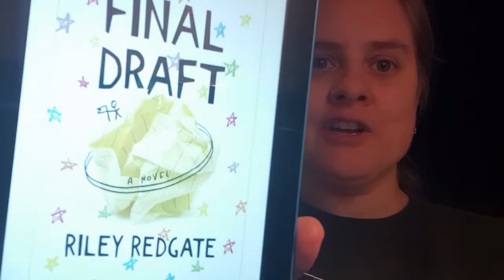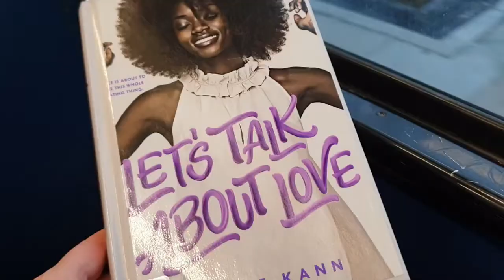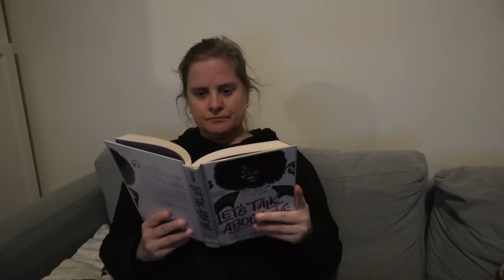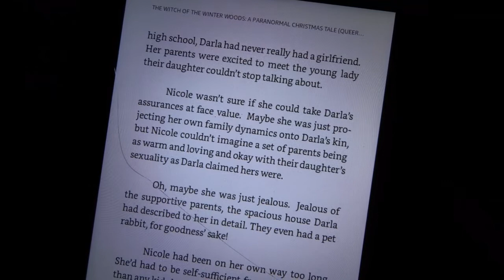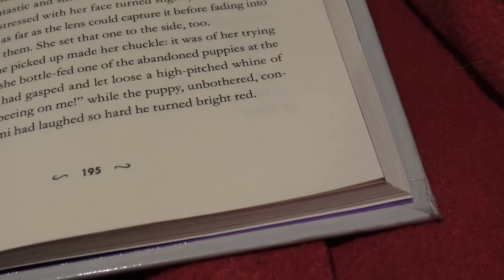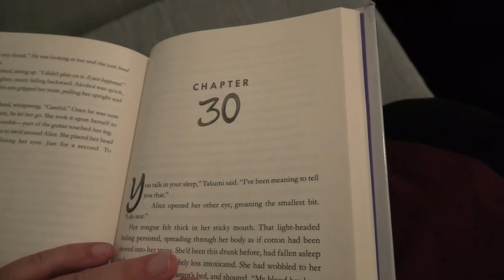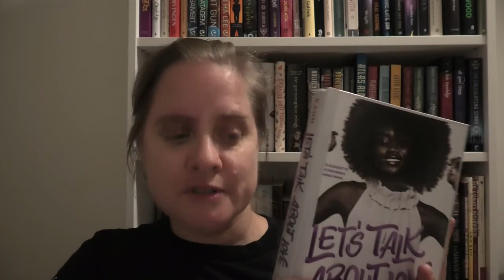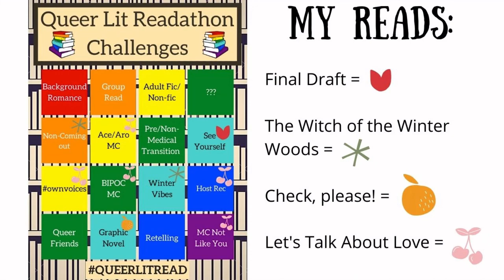Reading Vlog for QueerLit Readathon Round 6 (29 November - 5 December 2020) [CC]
The 6th round of the Queer Lit Readathon is over - and here's my reading vlog.

ALL ABOUT QUEERLITREAD

BOOKS MENTIONED:

The Witch of the Winter Woods: A Paranormal Christmas Tale, by Foxglove Lee (Winter vibes, Non-coming out)

Let's Talk About Love, by Claire Cann (Ace/Aro MC, BIPOC MC, Host Rec, MC Not Like You, ownvoices Black)

Check, Please! Book 2: Sticks & Scones, by Ngozi Ukazu (Graphic Novel)